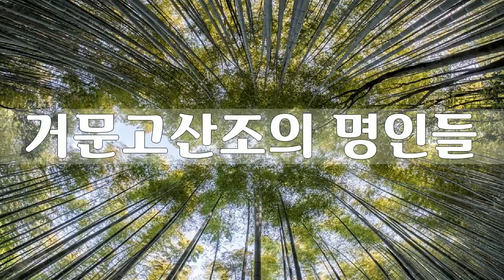17 거문고 창극 반주, 제비 날아든다, 한갑득, 한국고음반연구회 명인명창선집11, 거문고산조의 명인들